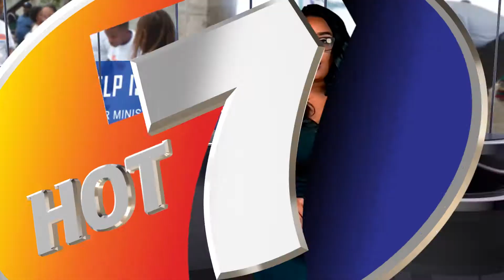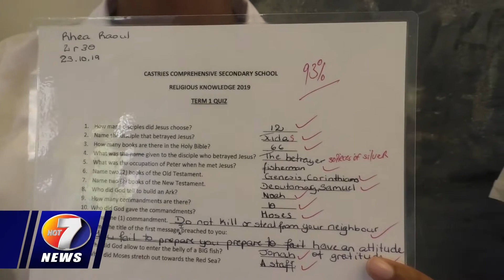NEWS NOV 8TH BRK3